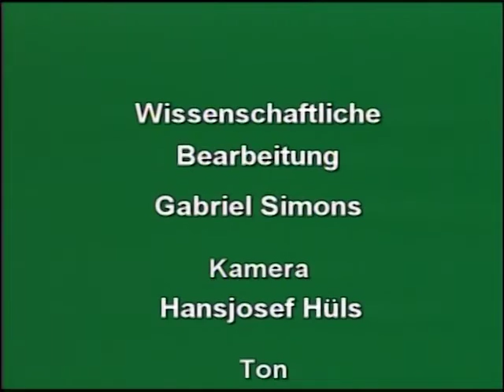Das Hötschelspiel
Bladersbach / Waldbröl 1980 – 14 min

Beim Hötschelspiel, das die Erwachsenen hier an Ostermontag betreiben, geht es den Großen
darum, kleine Bleiplättchen möglichst nahe an ein Ziel, die so genannte „Hexe“, zu werfen.
Das klingt unspektakulär, kann aber viel zur allgemeinen Heiterkeit beitragen. Gewinner ist
derjenige, dessen "Hötschelstück" dem Ziel am nächsten liegt.